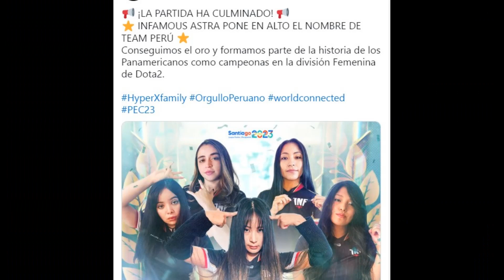🇺🇸 Dota 2 women's team won gold at the 2023 Pan American Games.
Peru defeated Argentina 3 to 1 in intense games. The gold will not add to the overall medal table of the Pan American Games, but it paves the way for them to be official in the next edition.